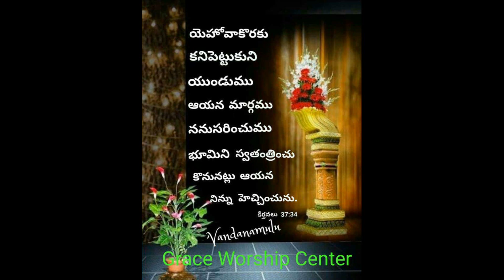Daily Devotion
Grace worship center, Jaggaihpet